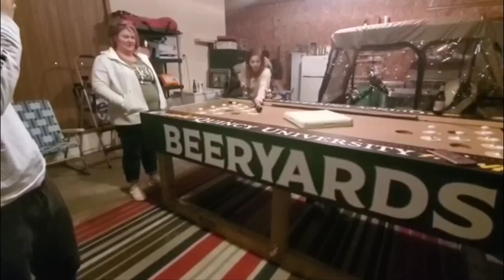BEERYARDS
Pooltable, bar games